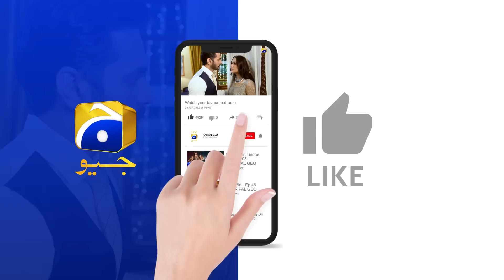Recap Bojh Episode 74 - 17th July 2023 - HAR PAL GEO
Writer: Imran Ali Safir
Director: Irfan Aslam
Producers: Abdullah Kadwani & Asad Qureshi
Production House: 7th Sky Entertainment